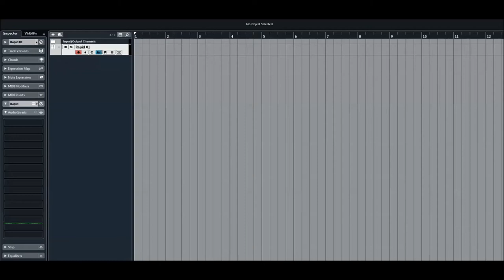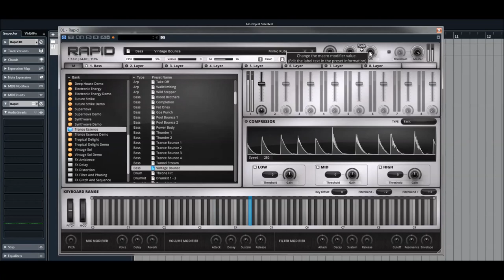Parawave - Rapid 1.7 - Expansion - Trance Essense - All BS Presets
Over 270.000 Visitors within 12 Months  (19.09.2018 my first upload) Thx a lot.